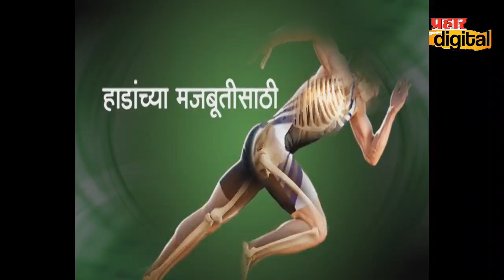कोत्रे वाडीतील शेकडो ग्रामस्थांचा भाजपात प्रवेश